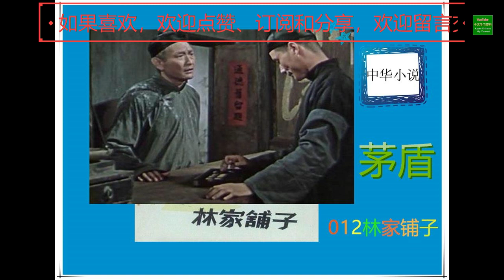经典小说 · 014 · 林家铺子 · 茅盾 有声小说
有声小说 《林家铺子 · 茅盾》简介：